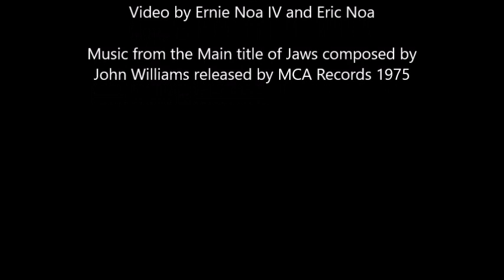Orca Launch August 27 2023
Model Boat in a scale of 1:14 RC controlled. This was the first launch